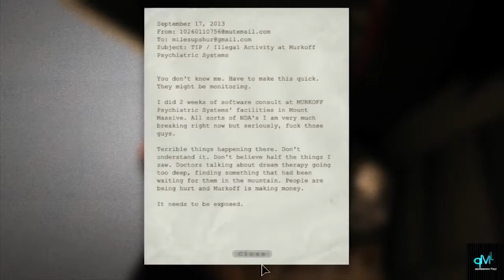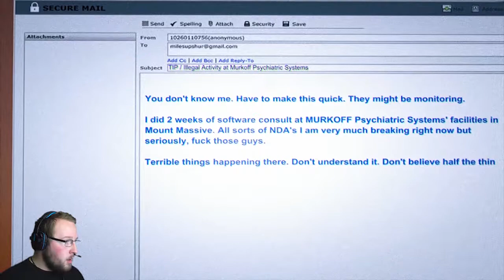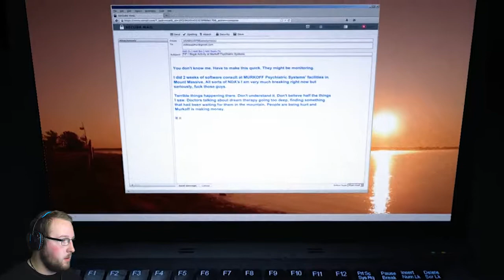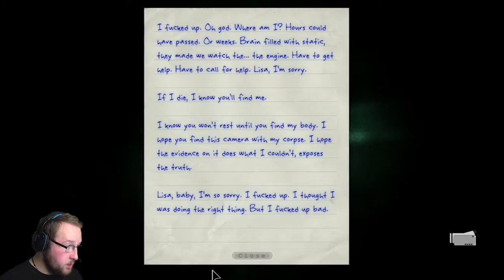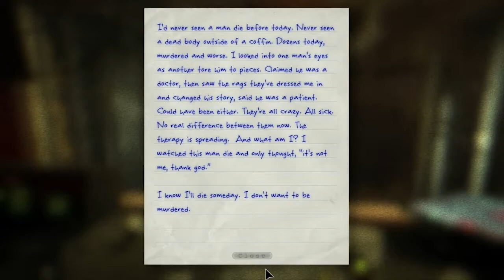Outlast: Whistleblower- Part 1: "Voluntary" Admission To The Mad House...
WHISTLEBLOWER! Can't wait to see how this turns out! Gonna be a ride!

- Jay